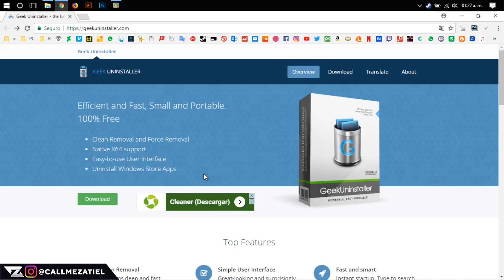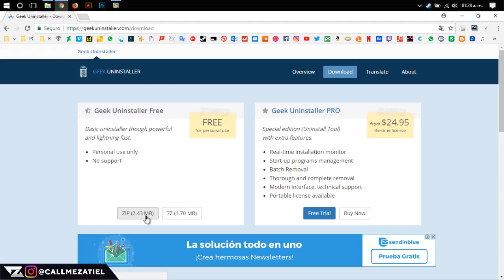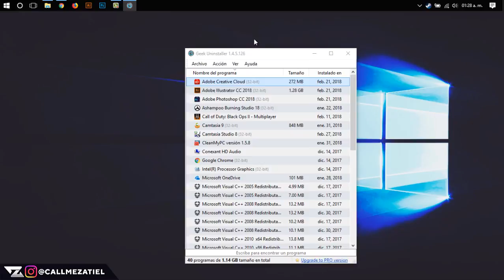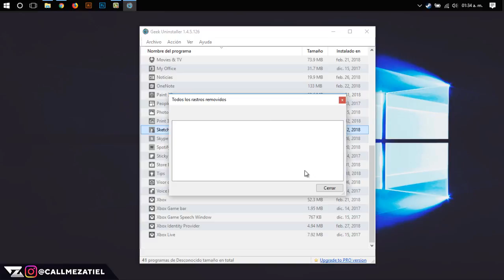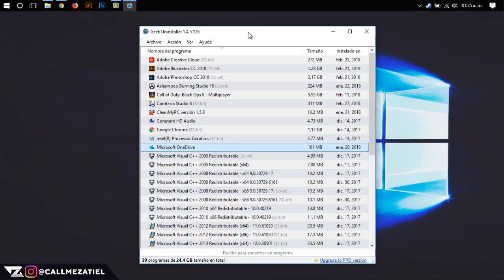Desinstalar Programas De Manera Definitiva Windows 10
● Zatiel●